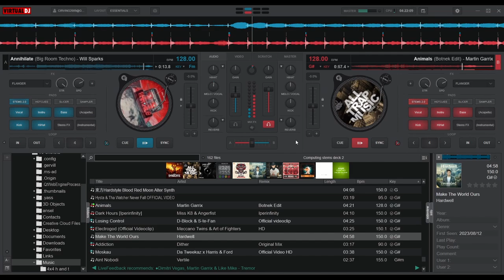Annihil8 vs Animals feat. animals (cats)